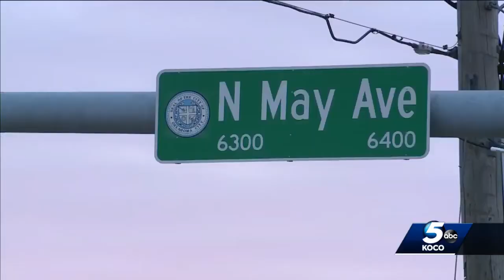Family of man accused in deadly crash apologizes